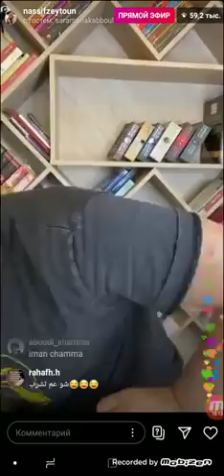ناصيف زيتون بث مباشر مع بيسان اسماعيل ولا اهضم 😍